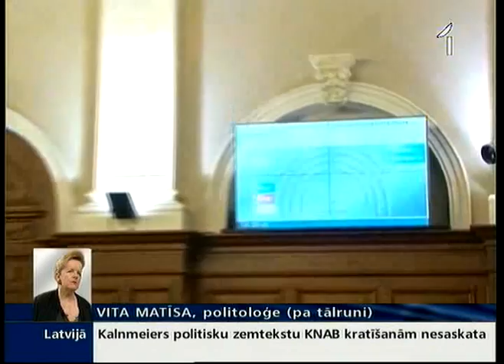Politoloģe Vita Matīsa par notiekošajām kratīšanām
Kopš vakardienas Latvijas politiskā virtuve vārās un iespējams, ne viena vien amatpersona naktīs guļ slikti, gaidot, kad arī pie viņa durvīm klauvēs KNAB.